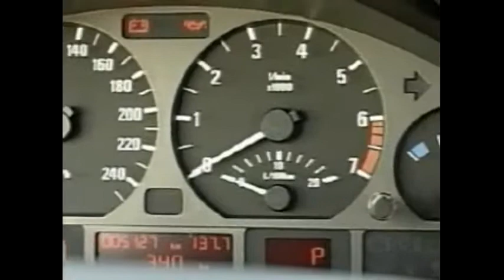bmw 2015 | bmw usa | bmw x6 | bmw i8 | bmw m3 | bmw Part 6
BMW was established as a business entity following a restructuring of the Rapp Motorenwerke aircraft manufacturing firm in 1917. After the end of World War I in 1918, BMW was forced to cease aircraft-engine production by the terms of the Versailles Armistice Treaty.[5] The company consequently shifted to motorcycle production in 1923, once the restrictions of the treaty started to be lifted,[6] followed by automobiles in 1928–29.[7][8][9]
The first car which BMW successfully produced and the car which launched BMW on the road to automobile production was the Dixi, it was based on the Austin 7 and licensed from the Austin Motor Company in Birmingham, England.
BMW's first significant aircraft engine (and commercial product of any sort) was the BMW IIIa inline-six liquid-cooled engine of 1918, much preferred for its high-altitude performance.[10] With German rearmament in the 1930s, the company again began producing aircraft engines for the Luftwaffe. Among its successful World War II engine designs were the BMW 132 and BMW 801 air-cooled radial engines, and the pioneering BMW 003 axial-flow turbojet, which powered the tiny, 1944–1945–era jet-powered "emergency fighter", the Heinkel He 162 Spatz. The BMW 003 jet engine was first tested as a prime powerplant in the first prototype of the Messerschmitt Me 262, the Me 262 V1, but in 1942 tests the BMW prototype engines failed on takeoff with only the standby Junkers Jumo 210 mose-mounted piston engine powering it to a safe landing.[11][12] The few Me 262 A-1b test examples built used the more developed version of the 003 jet, recording an official top speed of 800 km/h (497 mph). The first-ever four-jet aircraft ever flown, the sixth and eighth prototypes of the Arado Ar 234 jet reconnaissance-bomber, used BMW 003 jets for power. The improving reliability of the 003 as 1944 progressed, earmarked it as the required powerplant for airframe designs competing for the Jägernotprogramm's light fighter production contract, won by the Heinkel He 162 Spatz design. The BMW 003 aviation turbojet also found itself under consideration as the basic starting point for a pioneering turboshaft powerplant for German armored fighting vehicles in 1944–45, as the GT 101.[13] Towards the end of the Third Reich BMW developed some military aircraft projects for the Luftwaffe, the BMW Strahlbomber, the BMW Schnellbomber and the BMW Strahljäger, but none of them were built.[14][15]
By the year 1958, the automotive division of BMW was in financial difficulties and a shareholders meeting was held to decide whether to go into liquidation or find a way of carrying on. It was decided to carry on and to try to cash in on the current economy car boom enjoyed so successfully by some of Germany's ex-aircraft manufacturers such as Messerschmitt and Heinkel. The rights to manufacture the Italian Iso Isetta were bought; the tiny cars themselves were to be powered by a modified form of BMW's own motorcycle engine. This was moderately successful and helped the company get back on its feet. The controlling majority shareholder of the BMW Aktiengesellschaft since 1959 is the Quandt family, which owns about 46% of the stock. The rest is in public float.
BMW acquired the Hans Glas company based in Dingolfing, Germany, in 1966. Glas vehicles were briefly badged as BMW until the company was fully absorbed. It was reputed that the acquisition was mainly to gain access to Glas' development of the timing belt with an overhead camshaft in automotive applications,[16] although some saw Glas' Dingolfing plant as another incentive. However, this factory was outmoded and BMW's biggest immediate gain was, according to themselves, a stock of highly qualified engineers and other personnel.[17] The Glas factories continued to build a limited number of their existing models, while adding the manufacture of BMW front and rear axles until they could be closer incorporated into BMW.[18]
BMW 3-Series (F30)
bmw i8
bmw m4
bmw m3
bmw m5
bmw m6
bmw i3
bmw x5
bmw s1000rr
bmw drift
bmw x6
bmw usa
audi
bmw i8
mercedes benz
bmw motorcycles
bmw 2000
bmw 2001
bmw 2002
bmw 2003
bmw 2004
bmw 2005
bmw 2006
bmw 2007
bmw 2008
bmw 2009
bmw 2010
bmw 2011
bmw 2012
bmw 2013
bmw 2014
bmw 2015
bmw 2016
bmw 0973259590